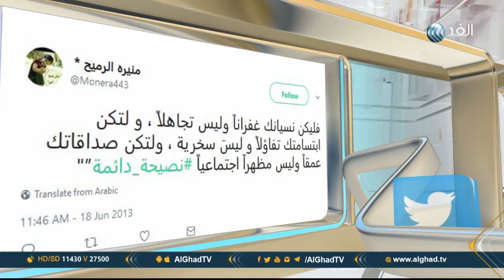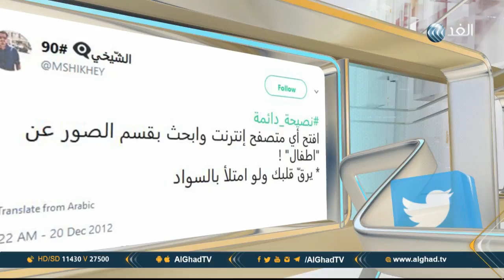يوم جديد| هذا ما قاله محمد رمضان عن إسماعيل يس في «أخبار السوشيال ميديا»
أحدثت تصريحات الفنان محمد رمضان خلال حوار صحفي له جدل كبير بسبب تصريحاته عن الفنان إسماعيل يس، لذلك خرج رمضان بفيديو توضيحي لما حدث، المزيد تقرأه الإعلامية راية يعقوب في آخر أخبار السوشيال ميديا